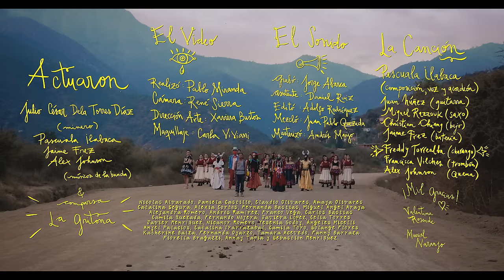Pascuala Ilabaca y Fauna - El Baile del Kkoyaruna (Vídeo Oficial)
Distribuído por The Orchard Music
Editado por Cooperativa Rueda
Chile, 2021

(Castellano)
 LETRA
Mi mino-minoría
Se resiste, resiste
Tengo un mito que me hace calmo
Tengo un rito que me hace rico
Tengo un baile que me hace santo
Tengo un siku (flauta) que está bendito
La mine-minería
Se llevó mi warmimasi* (amor/pareja)
Llora mi warmisunku *(corazón)
Sin mi compañera
Mi dignidad en moneda
Se gasta como una rueda
Se rueda como la tierra
Girando malherida
Pero cuando hay carnaval
Mi saynata* (máscara)
Me sanará
Takina Kkoyaruna (Canta minero)
Tusuna Kkoyaruna (baila minero)

(English) LYRICS
My minority
Does resist, does resistance
have a myth that makes me calm
I have a rite that makes me rich
I have a dance that makes me holy
I have a siku (flute) that is blessed
Mine-mining
He took my warmimasi (love / couple)
Cry my warmisunku (heart)
Without my partner
My dignity for money
It is wasted like a wheel
It rolls like the earth
Turning badly hurt
But when there is carnival
My saynata* (mask)
It will heal me
Takina Kkoyaruna (sings miner)
Tusuna Kkoyaruna (dance miner)

Descripción

(Castellano)
Esta canción está dedicada a tantas personas que abandonan su lugar natal, su familia para buscar un trabajo. Esta poesía quiere recordarles que pueden abandonar un territorio geográfico, pero su origen, su mito, estará con ellos donde ellos estén.
En el video, el Kkoyaruna (minero en lengua quechua), es acompañado por un carnaval en el camino hacia la mina, los enmascarados danzantes y músicos, le recordamos que a través del rito del Carnaval puede depurar la degradación del trabajo y conectarse con su raíz. La grabación cuenta con queridos amigos invitados; Freddy Torrealba (charango), Alex Johnson (quena) y Francisca Vilches (trombón). El video fue grabado junto a la comparsa  ̈La Gritona ̈ en el Aeródromo de Olmué , bajo la antigua mina del Cerro la Campana. Realización : Pablo Miranda Dinamarca

(English)
This song is dedicated to so many people who leave their hometown, their family to look for a job. This poetry wants to remind you that you can leave a geographical territory, but your origin, your myth, will be with you wherever you are.
In the video, the “Kkoyaruna” (“miner” in Quechua language), is accompanied by a carnival on the way to the mine, the masked dancers and musicians, we remind you that through the Carnival rite you can clean up the degradation of work and connect with your root. The recording has dear invited friends; Freddy Torrealba (charango), Alex Johnson (quena) and Francisca Vilches (trombone). The video was recorded next to the comparsa  ̈La Gritona ̈ at the Olmué Aerodrome, under the old mine called Cerro la Campana.